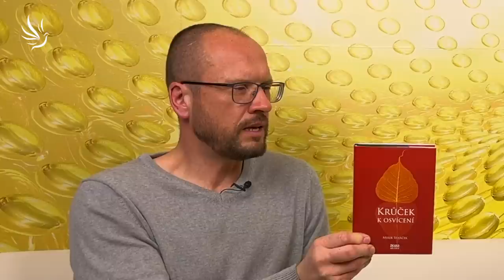Mirek Vojáček, Krůček k osvícení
Naším životním cílem je vysvobození a záleží na každém z nás, jak rychle k němu dojdeme.

🕊💙 Moc děkujeme 💙🕊